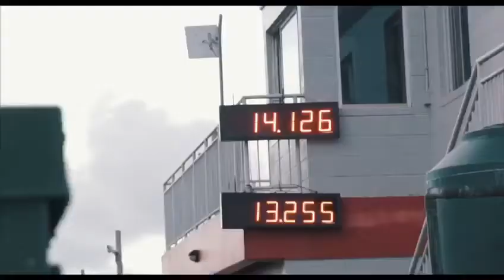HTM-Honda Tech Meet 2018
A car showcase & drag racing of Honda & Acura vehicles